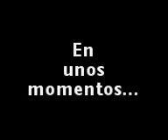CrAcKline video oficial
aburridos...xD